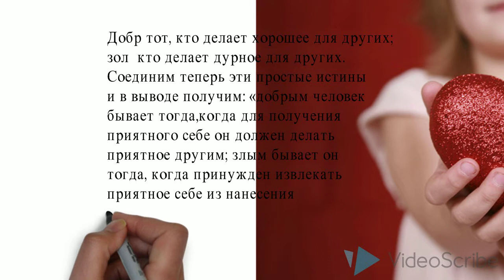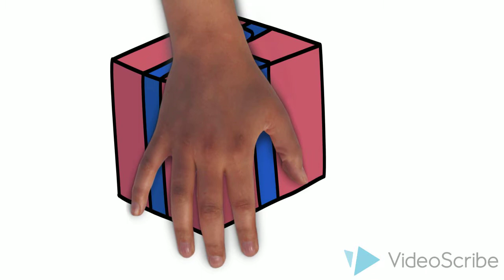Буккроссинг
НИШ ФМН Астана